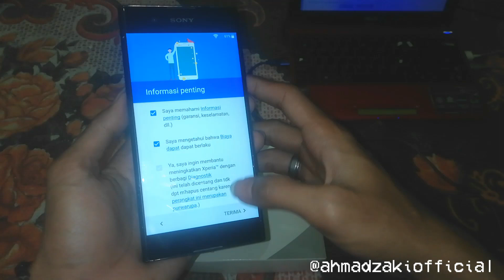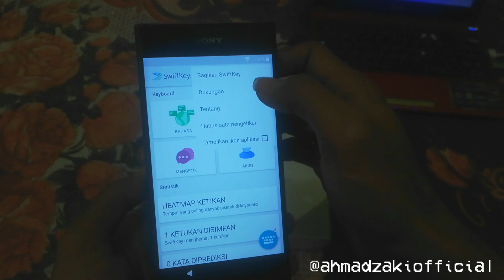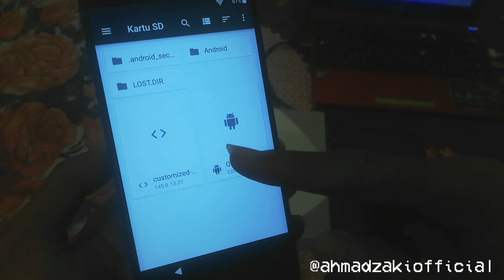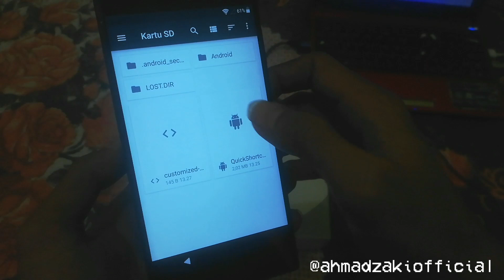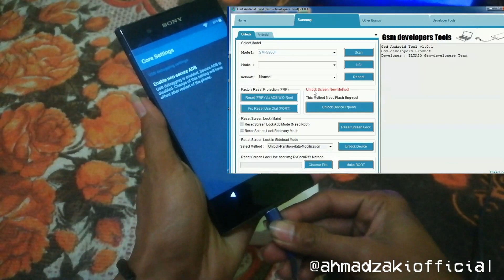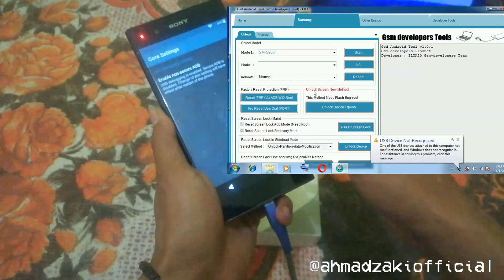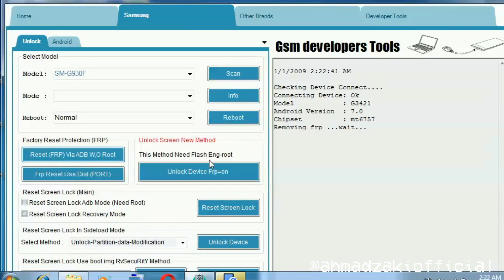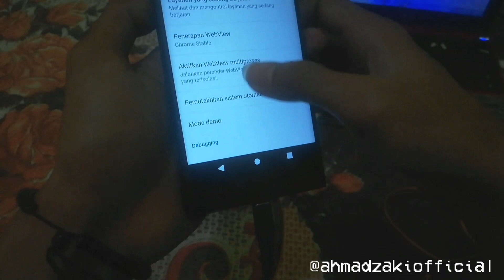Lupa Akun Google Sony XA1 PLUS / Sony lain os Nougat 7.0 | "Muncul youtube minta di update"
Berikut tutorial terbaru untuk mengatasi luoa akun google atau bypass frp dr hp Sony Xperia XA1 PLUS dan jg Sony2 lain yg os nya 7.0 nougat
Bahan2:
1.Micro Sd di isi Quickshortcutmaker.apk
Simak step by step nya spt yg ada dlm video ini.
terima kasih, selamat mencoba
insyaAllah berhasil